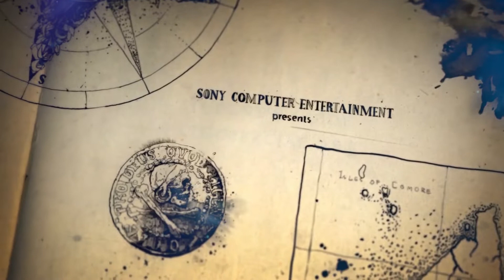Uncharted 4 - Trophée : Pied au plancher ! (Chapitre 17)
Guide vidéo pour réussir à reprendre la jeep et fuir avec Eléna sans tuer d'ennemi de la séquence. Le trophée est à faire au chapitre 17 et vous permettra d'obtenir le trophée "Pied au plancher !" d'Uncharted 4 : A Thief's End (PS4 / PS5).

Kite SR - 2022